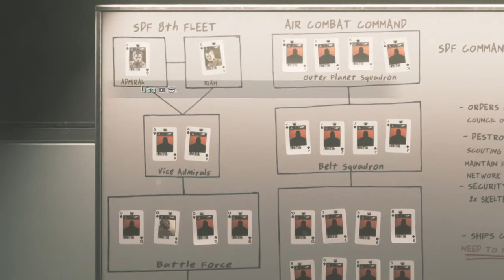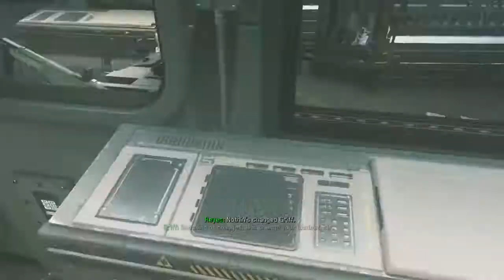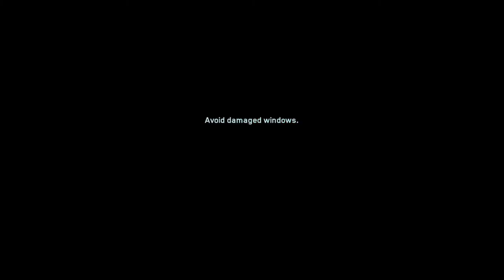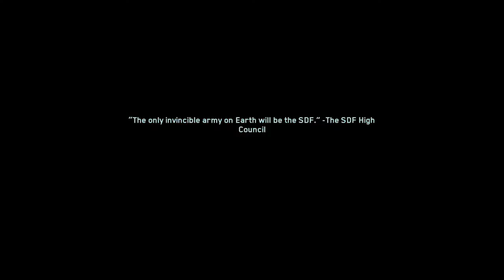Call of Duty Infinite Warfare Gameplay Walkthrough - Part 3